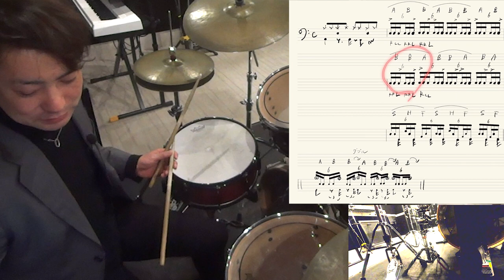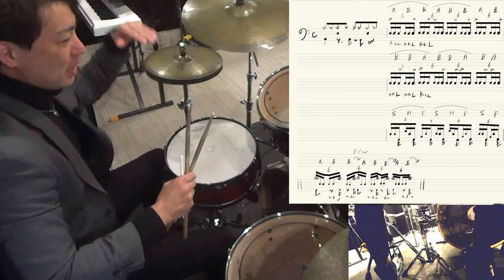ファンクとジャズで盛り上がるドラムソロ 使い分けと練習方法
ジャズでドラムソロができる子がファンクのドラムソロができない。
との質問で、どちらにもハマる３つのソロと練習方法。
ジャズのソロにする使い分けを解説しました！

譜面はメルマガ登録でダウンロードできます！

【参考動画】

ファンクとジャズで盛り上がるドラムソロ　使い分け